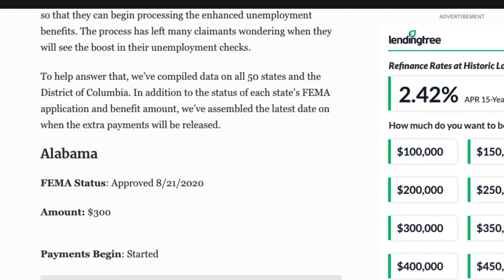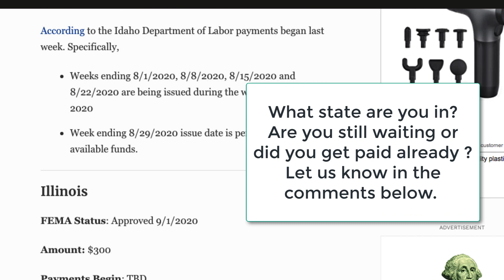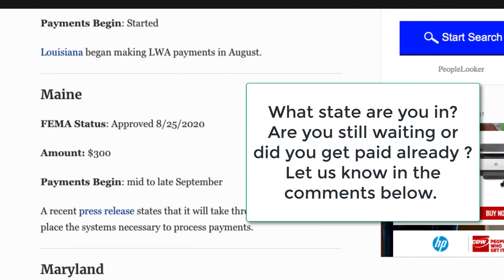FEMA Unemployment UPDATE $300 / $400 Unemployment Extension STATE by STATE 9/11/2020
FEMA Unemployment UPDATE $300/$400 $400 Unemployment Extension STATE by STATE
💰 My #1 Recommendation for creating a sustainable income online - Get A Free Membership Today – No Credit Card Need.➡️

Link to Forbes Article - $300 Unemployment Benefits Update: Here’s When Payments Begin In Each State

Alabama, Alaska, Arizona, Arkansas, California, Colorado, Connecticut
,Delaware ,Florida ,Georgia
,Hawaii ,Idaho ,Illinois, Indiana ,Iowa, Kansas ,Kentucky
,Louisiana ,Maine
,Maryland, Massachusetts, Michigan
Minnesota
Mississippi
Missouri
MontanaNebraska
Nevada
New Hampshire
New Jersey
New Mexico
New York
North Carolina
North Dakota
Ohio
Oklahoma
Oregon
PennsylvaniaRhode Island
South Carolina
South Dakota
Tennessee
Texas
Utah
Vermont
Virginia
Washington
West Virginia
Wisconsin
Wyoming